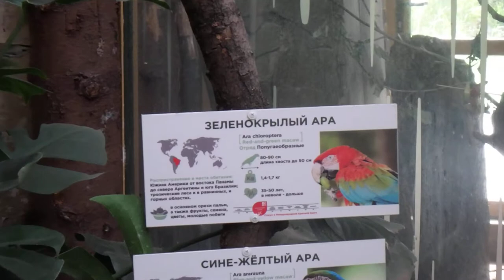Зеленокрылый ара / Сине-жёлтый ара